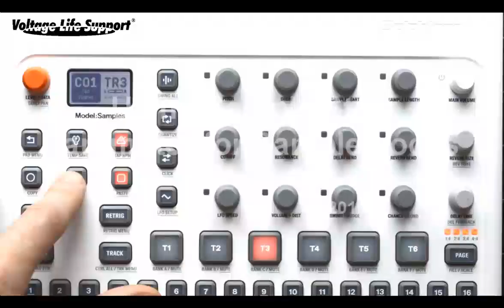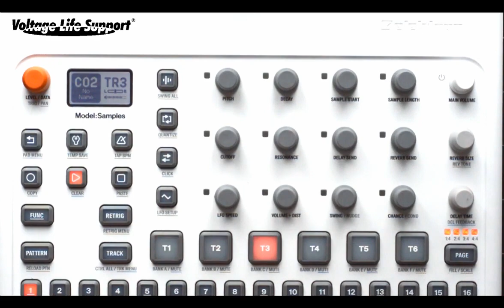Elektron Model:Samples Sample Locks